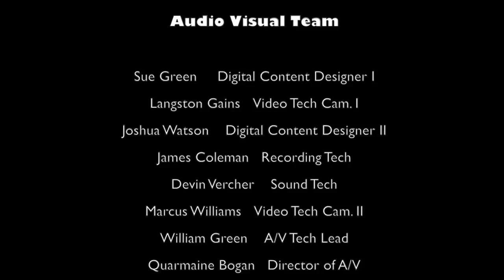Practical Teaching for Practical Living 3: Overcoming Temptation Rev. Karif Lawrence May 7th, 2017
This video is about Overcoming Temptations  Rev. Karif Lawrence May 7th, 2017